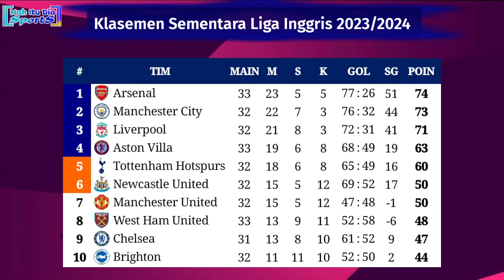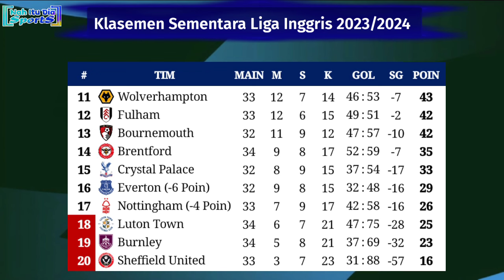Hasil Liga Inggris Tadi Malam - Wolverhampton vs Arsenal - Klasemen EPL 2024 Pekan 34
Hasil Wolverhampton vs Arsenal tadi malam
Hasil Wolverhampton vs Arsenal 2024
Klasemen EPL pekan 34
Klasemen liga Inggris terbaru pekan 34
Hasil Liga Inggris 2023/2024 Pekan 34 terbaru

Jadwal EPL match 34
Jadwal liga Inggris live SCTV Wolverhampton vs Arsenal
Jadwal Liga Inggris live SCTV Fulham vs Liverpool
Jadwal liga Inggris live SCTV Aston villa vs Bournemouth
Jadwal siaran langsung pekan ke 34 liga Inggris

Sumber/Source: Premierleague